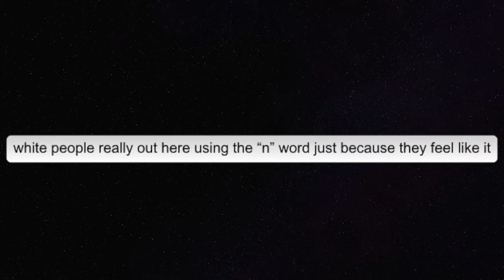Andrew @ 'Awake' - big-a$$ problem, huh?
A cast of 15 people who discuss the world we live in and all its bull$hit.